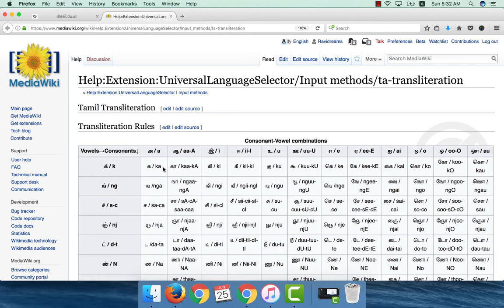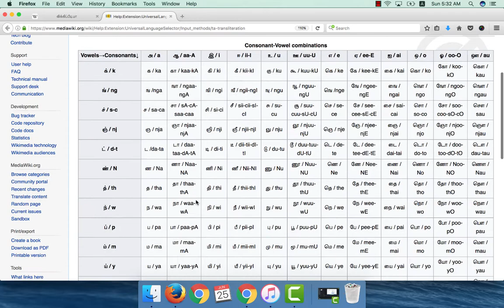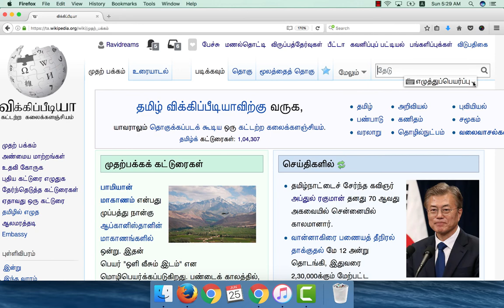விக்கிப்பீடியாவில் தமிழில் எழுதுவது எப்படி?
விக்கிப்பீடியாவில் தமிழில் எழுதுவது எப்படி என்பது பற்றிய விளக்கப்படம்.